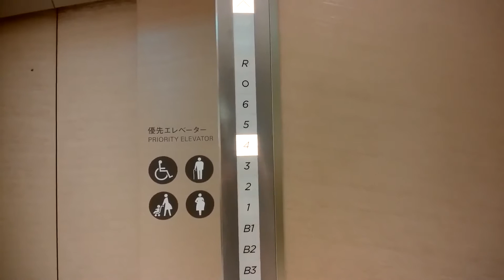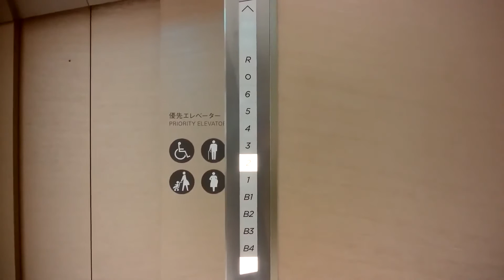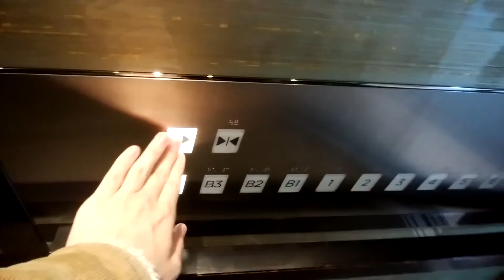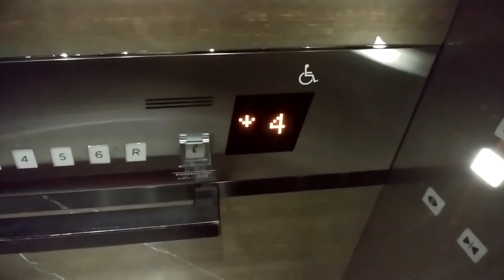GINZA SIXのエレベーター（北エレベーター側）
GINZA SIXのエレベーターです。
こちらは北エレベーター側です。インジなどのデザインがかっこいいです。
今回は車椅子操作盤付きのEV-A1号機を代表して撮影しました。

データ
メーカー：フジテック
構造：ロープ式
モデル：AC-GL
用途：乗用
定員：24名
積載：1600Kg
設置数：3（3基群管理）
停止階：B4,B3,B2,B1,1,2,3,4,5,6,R
車椅子操作盤：EV-A1号機あり
アナウンス：あり
チャイム・ベル：あり
ボタン確認音：あり